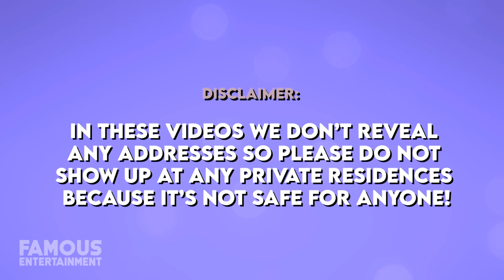Chris Sacca | House Tour | Massive $16 Million Real Estate Portfolio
Chris Sacca is an American venture investor, private equity adviser, and public speaker and probably more recently known for being a "Shark" investor on the ABC TV program "Shark Tank," which began airing in 2009 has snagged some pretty luxurious real estate throughout California.
In fact, 2014 was a busy real estate year for Mr. Sacca. In addition to buying a pair of homes side by side in Manhattan Beach, Sacco managed to fork out a whopping 6.3 million dollar Palos Verdes Estates house for his parents. Nice guy! In addition, Sacca went on to spread his real estate seed in Carlsbad, California. While managing to find time to pay $415,000 for a 1,212-square-foot cabin up in Truckee, California, near the north shore of Lake Tahoe. Now he already owned a home in Shoreline, Washington but when you’re a billionaire like Chris Sacca, you can afford a house just to use the washroom in. Save some for the rest of us will ya? Ladies and gentlemen this is a house tour you do not want to miss!